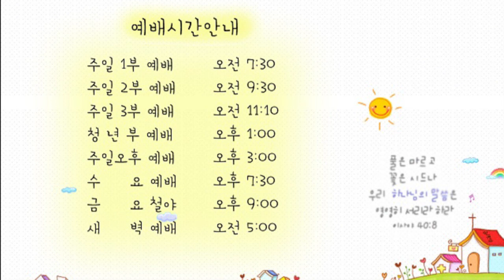21.06.25 교회본질회복 안디옥 말씀 - 영으로 태어난 자의 삶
본문: 요한복음 3장 1~8절
제목: 영으로 태어난 자의 삶
설교: 박영우 담임 목사

1 그런데 바리새인 중에 니고데모라 하는 사람이 있으니 유대인의 지도자라
2 그가 밤에 예수께 와서 이르되 랍비여 우리가 당신은 하나님께로부터 오신 선생인 줄 아나이다 하나님이 함께 하시지 아니하시면 당신이 행하시는 이 표적을 아무도 할 수 없음이니이다
3 예수께서 대답하여 이르시되 진실로 진실로 네게 이르노니 사람이 거듭나지 아니하면 하나님의 나라를 볼 수 없느니라
4 니고데모가 이르되 사람이 늙으면 어떻게 날 수 있사옵나이까 두 번째 모태에 들어갔다가 날 수 있사옵나이까
5 예수께서 대답하시되 진실로 진실로 네게 이르노니 사람이 물과 성령으로 나지 아니하면 하나님의 나라에 들어갈 수 없느니라
6 육으로 난 것은 육이요 영으로 난 것은 영이니
7 내가 네게 거듭나야 하겠다 하는 말을 놀랍게 여기지 말라
8 바람이 임의로 불매 네가 그 소리는 들어도 어디서 와서 어디로 가는지 알지 못하나니 성령으로 난 사람도 다 그러하니라

1. 온라인 헌금 계좌_ 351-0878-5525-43 (농협/광주안디옥교회)

2. 해외 송금을 위한 영문 정보 안내
     1) 농협 영문명 : NONGHYUP
     2) 지점 영문명 : KUMHO WOONCHUN
     3) 지점 영문명 주소 : 131, Woonchun ro, Seo-gu, Gwangju, South of Korea
     4) 농협 SWIFT CODE : NACFKRSE
     5) 수취인 계좌번호 : 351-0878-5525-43
     6) 수취인 영문성명 : Gwangju antioch gyohoe